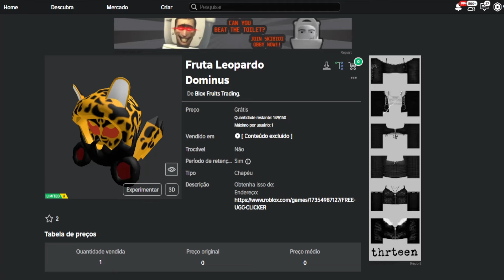COMO PEGAR UM ITEM GRÁTIS AGORA NO ROBLOX = How to get a free item now on roblox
Apoie este canal para obter acesso aos seguintes benefícios:
wwwwwwwwwwwwwwwwwwwwwwwwwwwwwwwwwwwwwwwwwwwwwwww